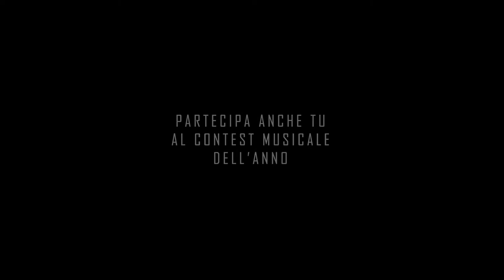The Voice of Pontirolo - Stup